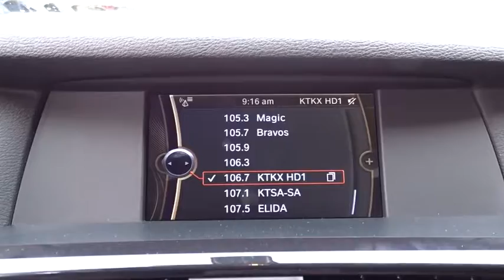2014 BMW X3 San Antonio, Austin, Houston, Dallas, Boerne, TX H181261A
2014 BMW X3

Gunn Acura
11911 IH 10 W

RECENT ARRIVAL!! GUNN QUALITY INSPECTED!! X3 XDRIVE28I. NICELY EQUIPPED!! MARKET SHOPPED FOR EASY PURCHASE!! GREAT PRICE POINT!! HURRY WON'T LAST!!* Potent and reasonably efficient engines; high-quality cabin; generous passenger and cargo room; crisp handling; comfortable rear seat. Source: Edmunds* For 2014, BMW has made some subtle yet significant tweaks to the stylish, five passenger X3. Still designed to convey elegance, agility, and power, its sleek silhouette and the famous kidney grille give it a bold and powerful stance. The specially designed taillights show off its unique X3 style and once inside, one immediately notices the spaciousness offered by higher seating positions for extended shoulder room, legroom, and headroom. AWD is standard in both models now, and the fuel-efficient turbocharged four-cylinder is standard in the xDrive28i model. This base 2L engine gives 240hp and goes 0-60mph in the mid-six second range, while bumping up to the 3L six-cylinder with two sport modes can get the driver there in five seconds flat at 300hp. Standard in both options is the buttery smooth eight-speed automatic transmission. The X3 is known for its remarkable passing power and ability to be first on the on-ramp. This sports activity vehicle is also a quiet and comfortable ride, complimented by equally impressive appointments such as eight-way power front seats clad in leatherette upholstery with contrast stitching. Standard highlights include a power tailgate and rain-sensing windshield wipers with automatic headlight control. New for 2014, BMW offers X3 purchasers a Technology Package that includes USB connectivity and Bluetooth with smartphone integration, this in addition to the new navigation and iDrive refinements. Finally, the X3 offers a 12 speaker, 205-watt sound system with auxiliary input and a slew of safety features including significant airbags, anti-theft alarm, and lower anchors and tethers for car seats. Source: The Manufacturer Summary* Extremely powerful engine; responsive automated manual transmission; wide range of comfort and performance settings. Source: EdmundsRecent Arrival!